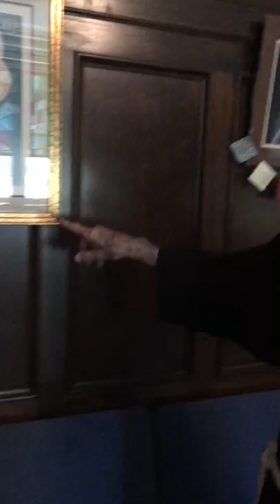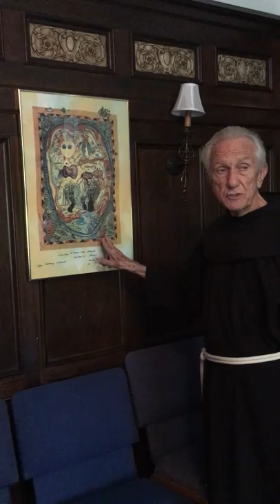Hermitage Symbol Tour Part 1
Justin shows the various art and symbols at the Indianapolis Hermitage, Part 1 of 3.